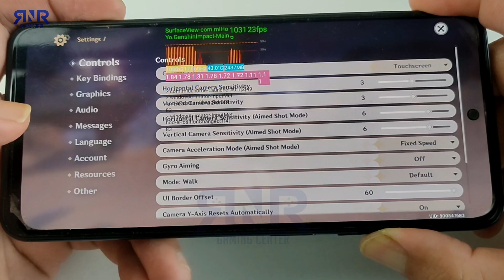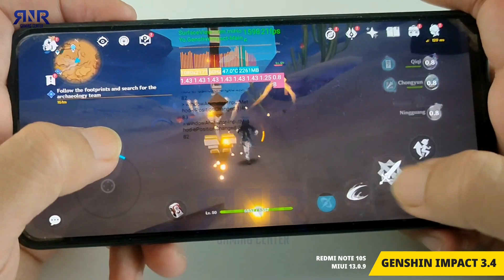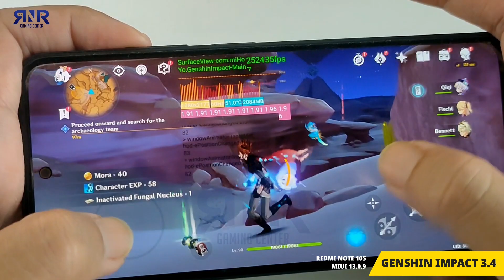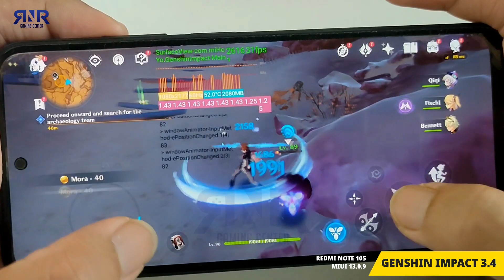Test Genshin Impact 3.4 Redmi Note 10S | MIUI 13.0.9 di Sumeru Masih Lancar?